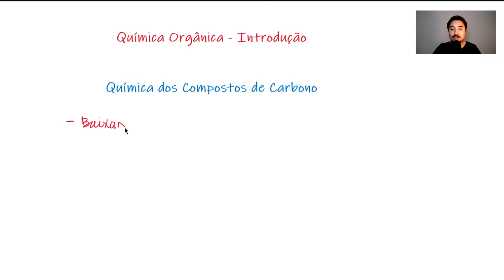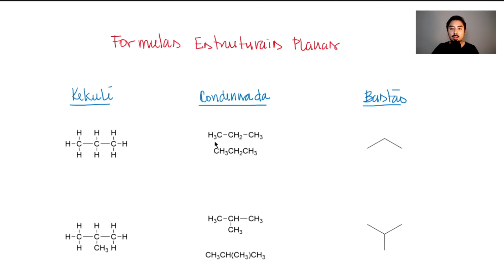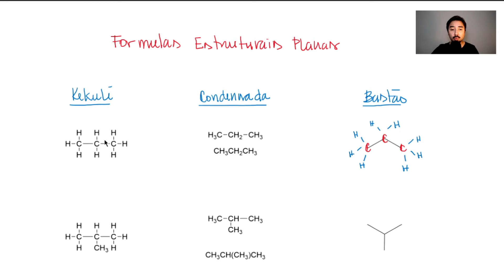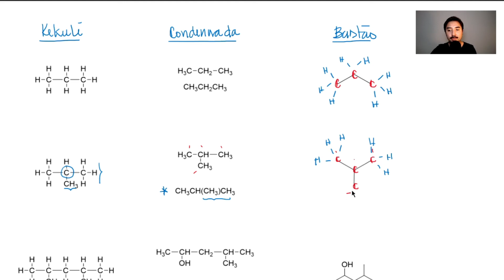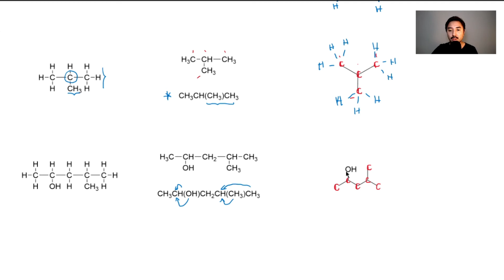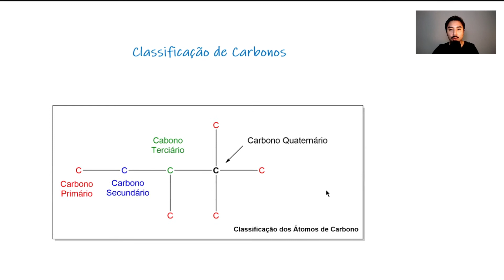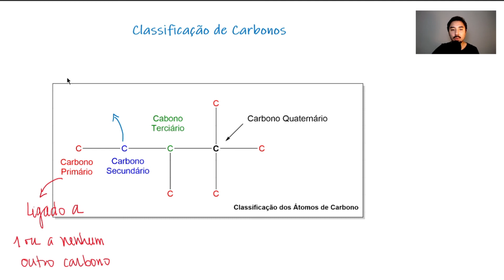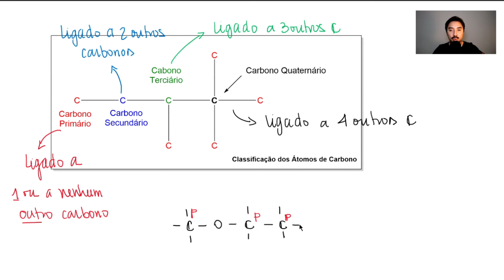CARBONO PRIMÁRIO, SECUNDÁRIO, TERCIÁRIO E QUATERNÁRIO | Aula 02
Você sabe o que é um carbono classificado como primário, secundário, terciário ou quaternário?

Nesta videoaula de química orgânica vamos inicialmente comparar as características dos compostos orgânicos e inorgânicos dando exemplos de substâncias e suas propriedades físicas como as temperaturas ou pontos de fusão e ebulição e também a combustibilidade.
Através da distribuição eletrônica do carbono, vamos entender por que o carbono é classificado como tetravalente, ou seja, a possibilidade de realização de quatro ligações covalentes ou quatro compartilhamentos de pares eletrônicos.
Além disso, nesta videoaula de química orgânica, vamos relembrar as ligações sigmas e pi, a geometria molecular do carbono e também a sua hibridização.

Ah, e também vamos ver os ângulos de ligações do carbono!

Para finalizar, vamos classificar o carbono como sendo primário, secundário, terciário e quaternário!